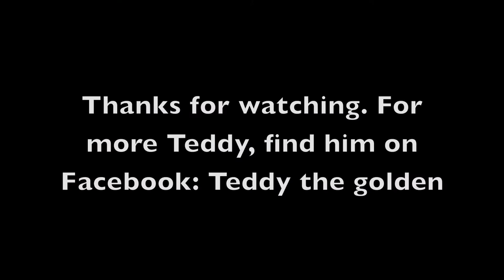Golden Retriever Loving the Car Ride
Thumbs up if you loved this video.

Don't you love how dogs are so carefree? Our golden retriever loves going for car rides. Here's an example of how Teddy just leans into the ride and relaxes. So cute.